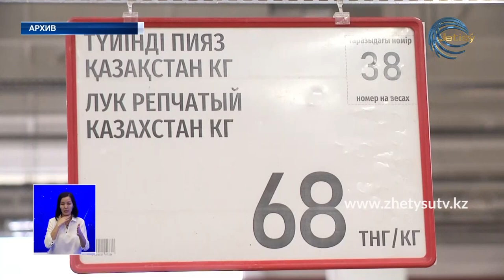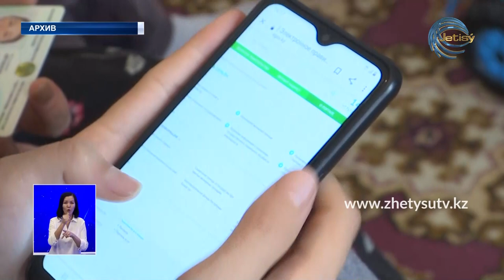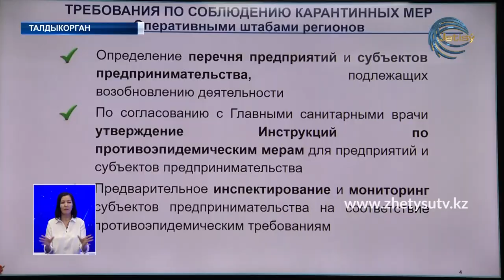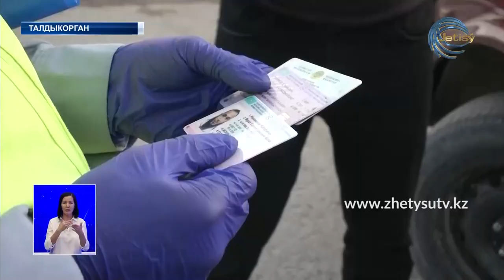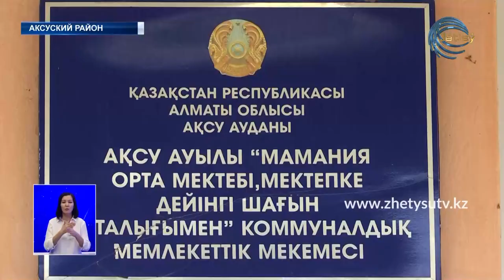НОВОСТИ (27.04.20) 21:30